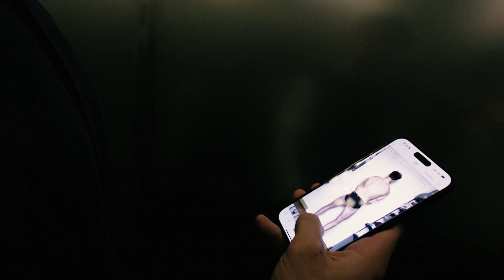La spesa di un natural bodybuilder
🦸🏻‍♂️ Entra nel team Muscleville per una trasformazione da Superhero e candidati al coaching